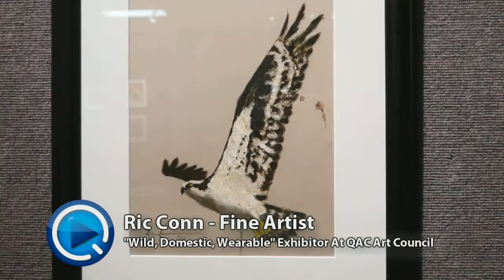Wild Domestic Wearable - Part 2 - Ric Conn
To learn more about the Queen Anne's County Art Council